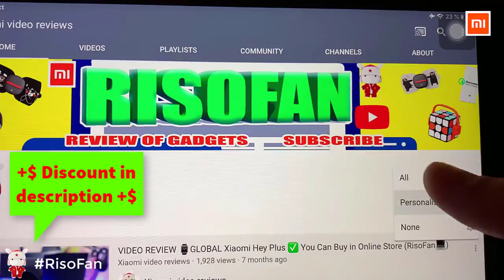Xiaomi YueLi Electric Waterproof Footwear.